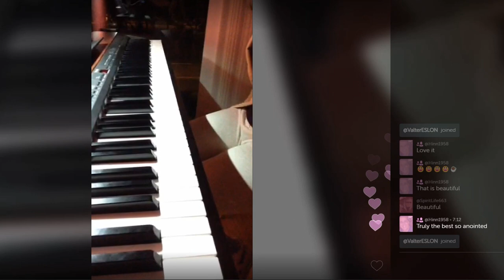In Your Presence is Fullness of Joy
periscope live piano worship music